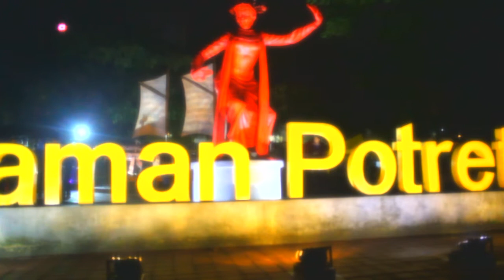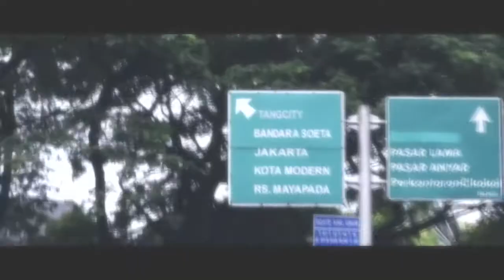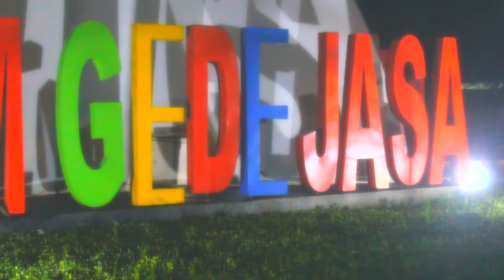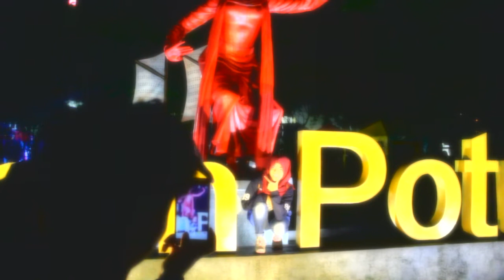INDOTV | Kuliner Malam di Taman Potret Kota Tangerang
Dinas Budaya dan Parawisata (Disbudpar) Kota Tangerang gelar acara Kuliner di Taman Potrer Kota Tangerang, guna promosikan kuliner has Kota Tangerang dan Taman-taman yang ada di Kota Tangerang, Sabtu (6/5/2017).